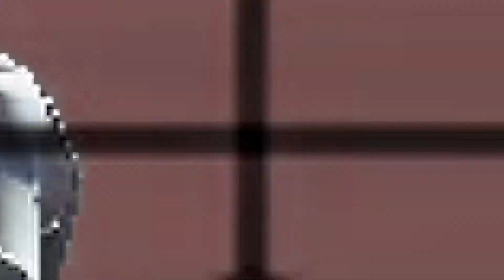highlights 14 | Suche Fortnite Clan/Team creedV2 Arianmontage valoggs | keoo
Suche Fortnite Clan/Team dm insta oder Twitter .